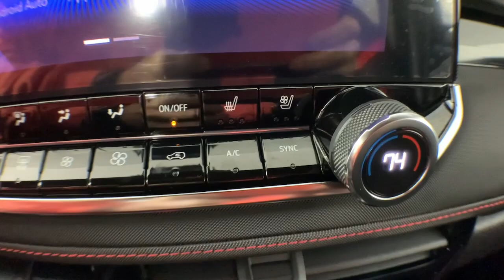2023 Chevrolet Colorado Colonie, Albany, Saratoga Springs, Clifton Park, Schenectady, NY PL5353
Summit White Used 2023 Chevrolet Colorado Z71 available in Colonie, New York at DeNooyer Chevrolet. Servicing the Albany, Saratoga Springs, Clifton Park, Schenectady, NY area.

DeNooyer Chevrolet
127 Wolf Road

CARFAX One-Owner. Clean CARFAX. Summit White 2023 Chevrolet Colorado Z71 4WD 8-Speed Automatic 2.7L Turbo ***CLEAN CARFAX***, ***ONE OWNER TRADE***, 4WD.brbrRecent Arrival!